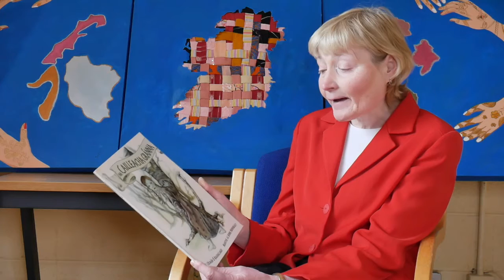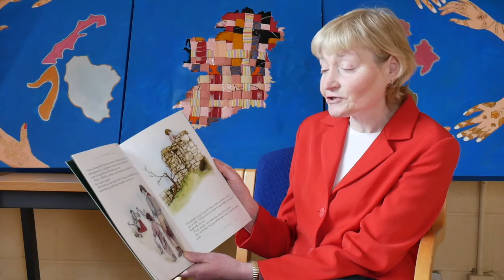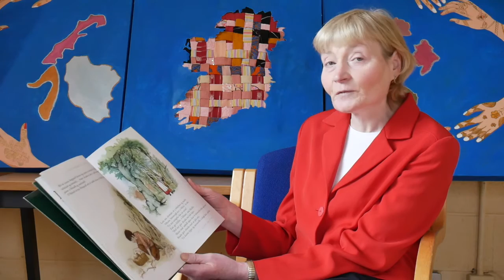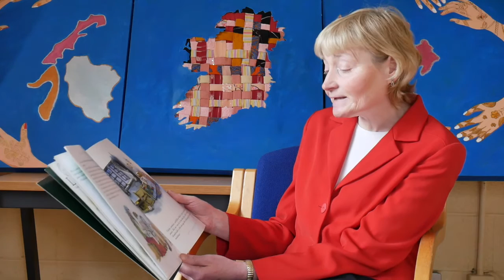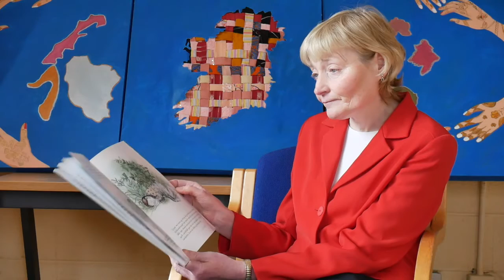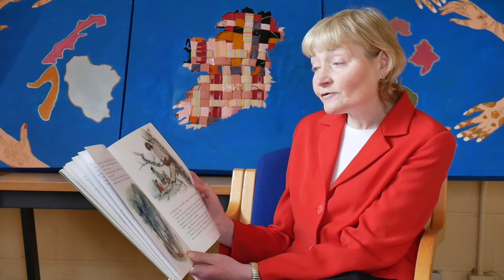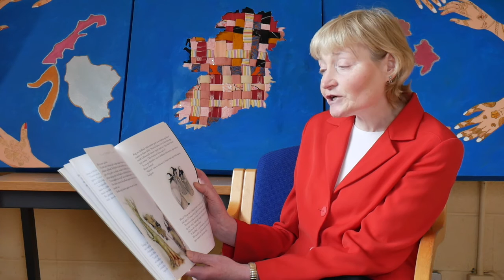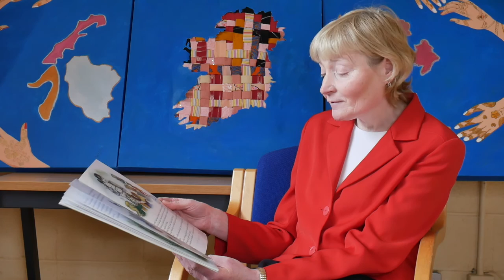Cruinniú na nÓg 2020 - Scéalíocht le Theresa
Seo scéal speisialta as Gaeilge, le Theresa chun Cruinniú 2020 a cheiliúradh.

Here is a special Irish language story, with Theresa to celebrate Cruinniú 2020.